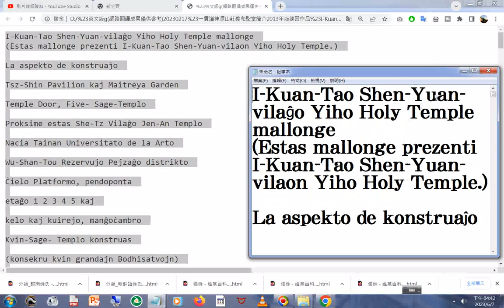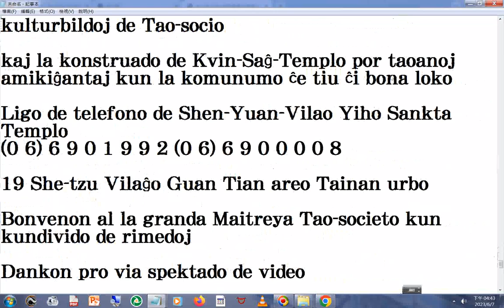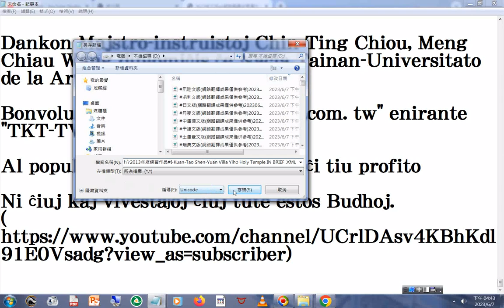Kuan Tao Shen Yuan Villa Yiho Holy Temple IN BRIEF